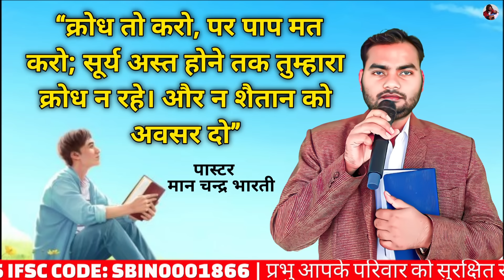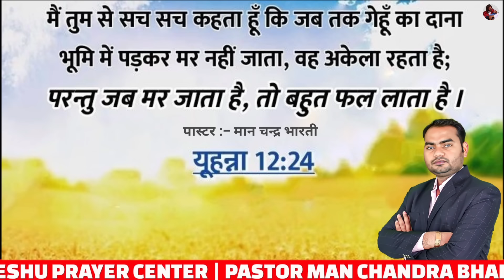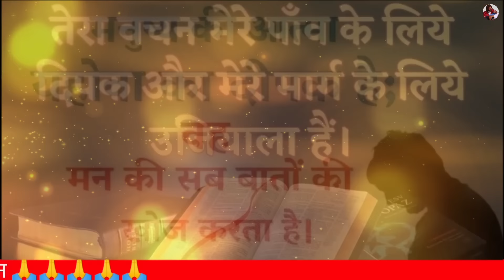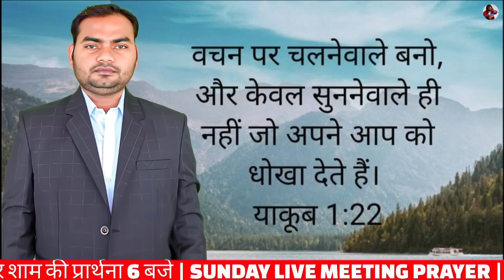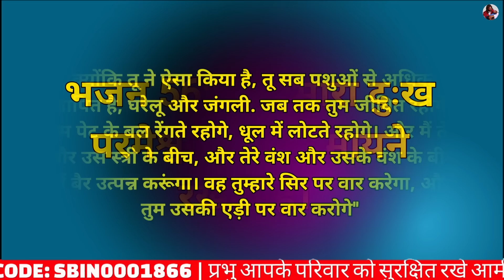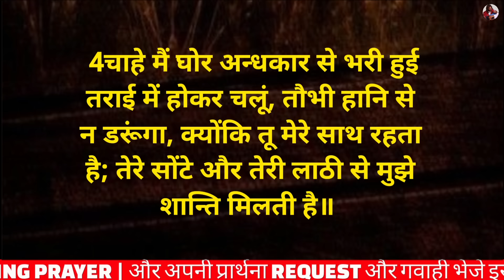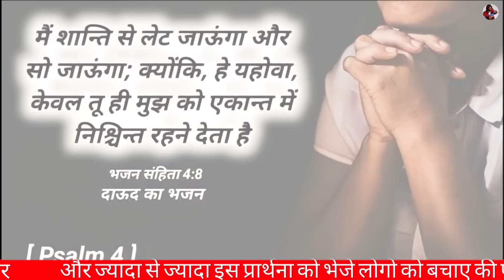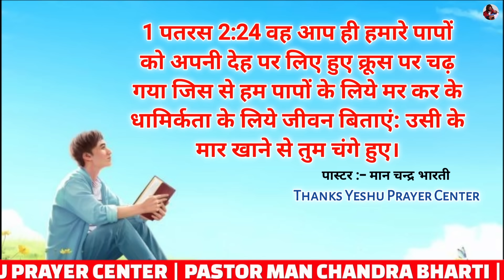Night Prayer | परमेश्वर आपको पवित्र आत्मा का दर्शन दिखाएगा | Pastor Man Chandra Bharti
success
motivation for success
success affirmations